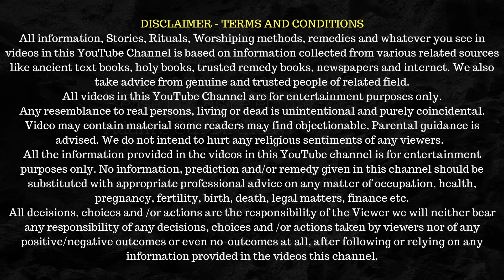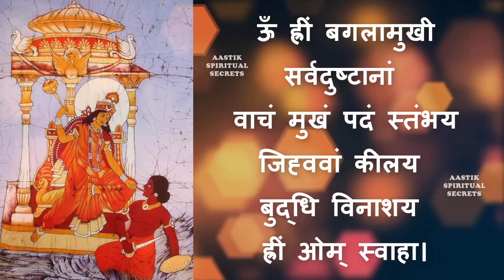(बगलामुखी मंत्र) इस मंत्र जाप से हर रुका काम होगा पूर्ण| Maa Baglamukhi Mantra Chanting 108 Times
Maa Baglamukhi Mantra Chanting 108 Times

Goddess Baglamukhi is one of the 10 Mahavidyas created by Maa Aadi Shakti. Goddess Baglamukhi is one of the 10 Cosmic Feminine Powers of Maa Aadi Shakti. This Baglamukhi mantra is very powerful and effective if listened or recited daily. Goddess Baglamukhi is known to give Vaak Siddhi (Talent of speaking/art of public speaking or debate) to her devotees. She loves her devotees like a mother.
To know more other such powerful mantras for more specific purpose, click on this link:

इस तरह के दूसरे शक्तिशाली मन्त्रों (किसी विशेष कार्य सिद्धि के लिए) के बारे में जानने के लिए, इस लिंक पर क्लिक करें: